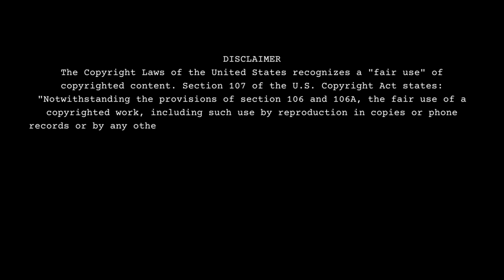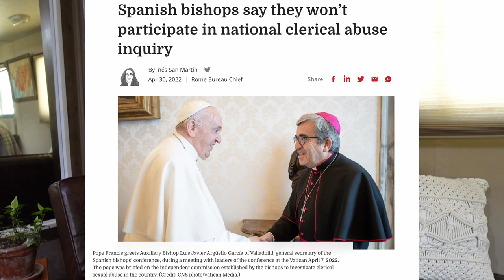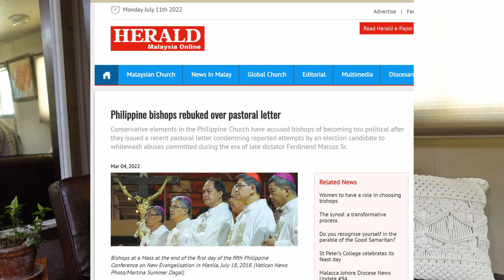Opus Dei in the News- Allegations of Trafficking, Manipulation, and Smokescreens (it ain't pretty)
Well folks, it has been way too long, but after a (rather unplanned) hiatus, I am back with a new video about the Opus Dei organization. Since it's been so long, I decided we would take a look at how the Work has been represented in the press within the last six months to a year. To say it's been interesting would be putting it MILDY. So buckle up, and welcome to The Deep Dive.

This video is a representation of my opinion, based off of the research I have done, and the individuals I have talked to.

This deep dive series originally lived on my main channel, but in an effort to streamline my content, I have moved it here, where all future deep dive content will be hosted.

-SERVANTS OF GOD? The ordeal of 43 women facing Opus Dei
-Spain's Church seeks to add credence to enquiry of alleged child abuse
-Spanish bishops say they won’t participate in national clerical abuse inquiry
-The Pope made reforms that do not satisfy and blur Opus Dei

If you enjoy my work and have found it educational or transformational and would like to support me monetarily, you can buy me a coffee for $5 (thank you to everyone who has thoughtfully bought me a coffee)

-My Camera and Gear
-Extra batteries
-Currently editing on an ASUS Zenbook
-My big tripod